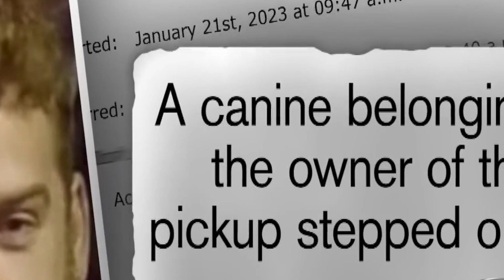Tin Sáng 1/27/23 | Thời Sự Địa Phương 📺 Người trúng Powerball hơn 2 tỷ usd đang ở đâu?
SAIGON TV📺